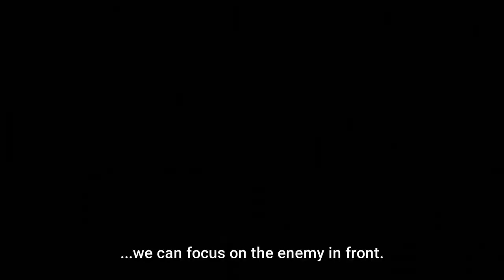Yamada took Akane to his house